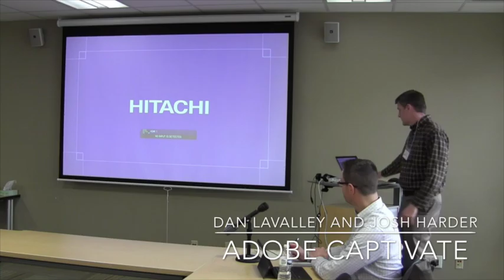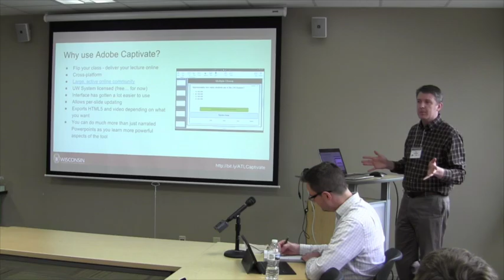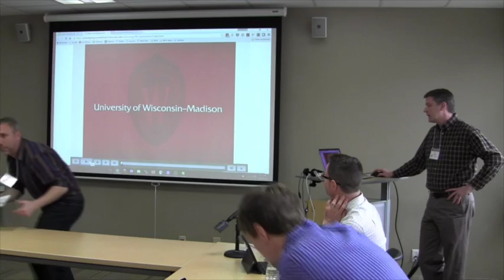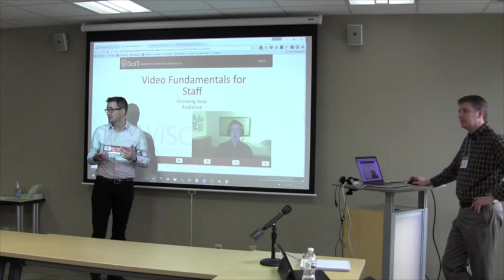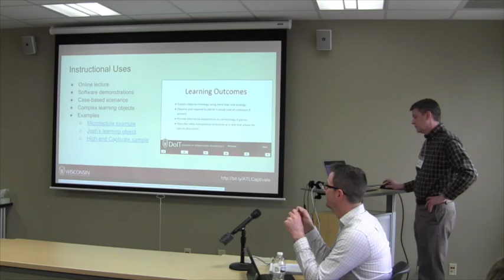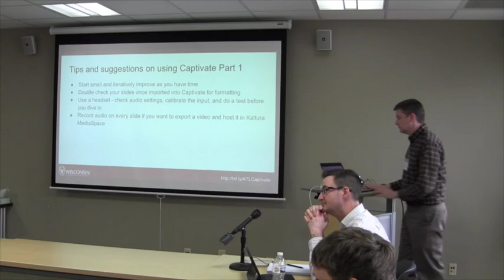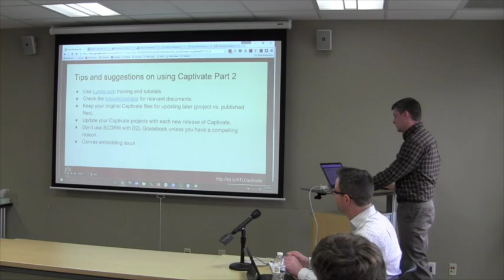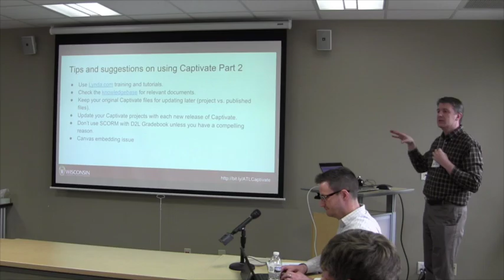[Story] Adobe Captivate with Dan LaValley and Josh Harder (Apr 13, 2016)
Dan LaValley and Josh Harder from DoIT Academic Technology share how they use Adobe Captivate, an eLearning authoring tool.